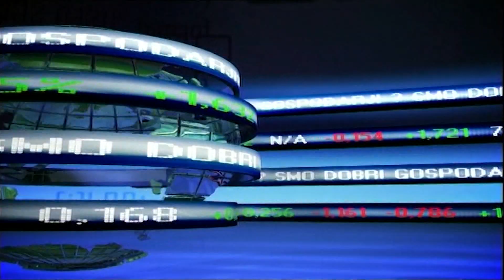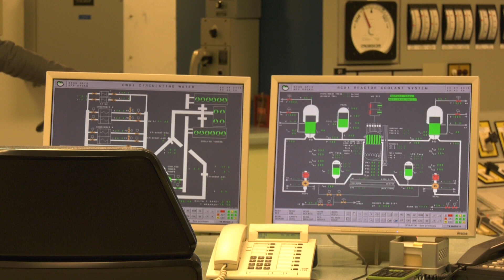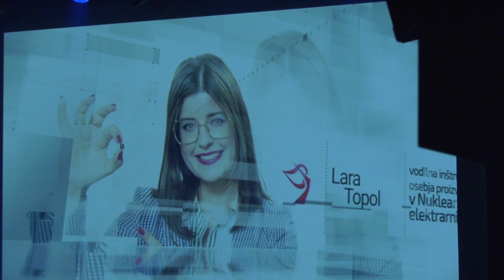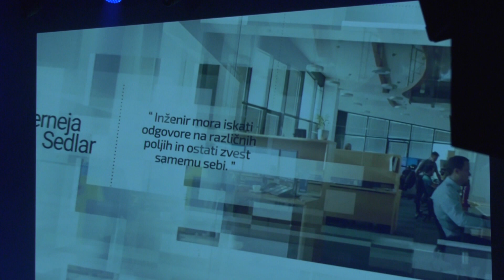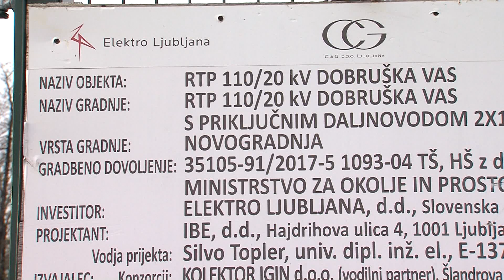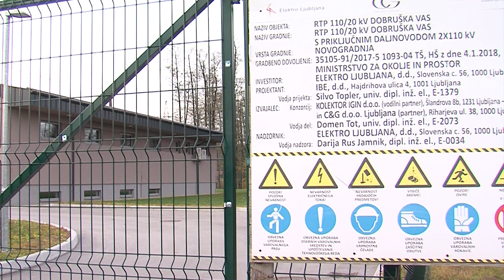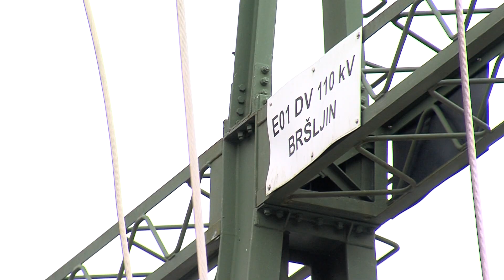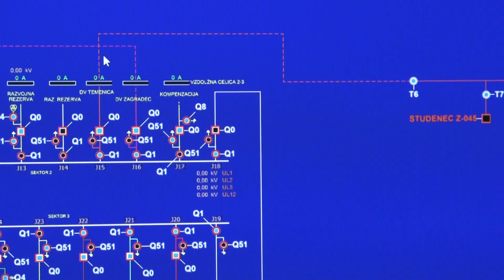Smo dobri gospodarji, 17. januar 2023